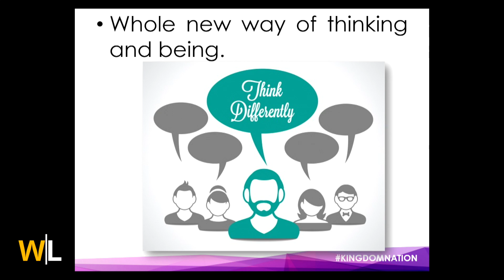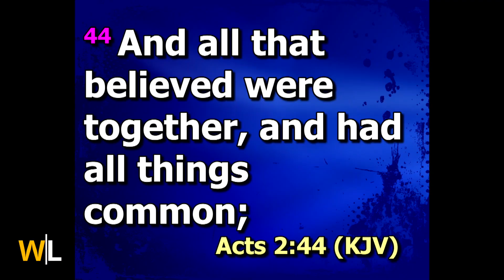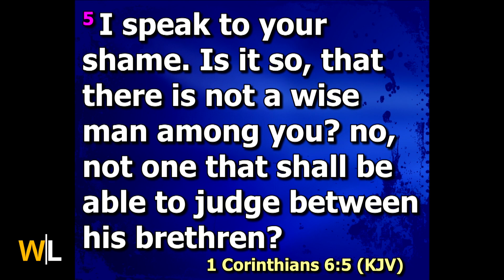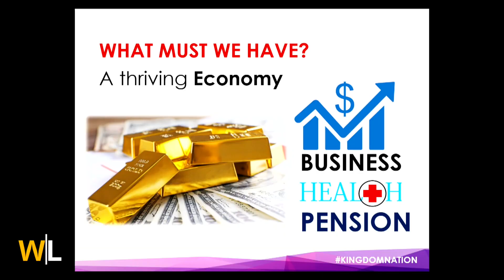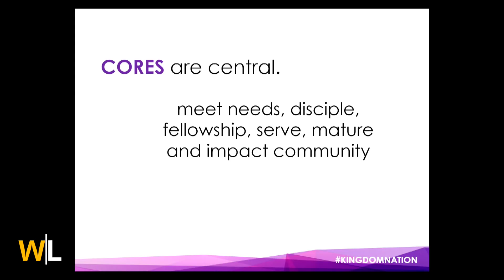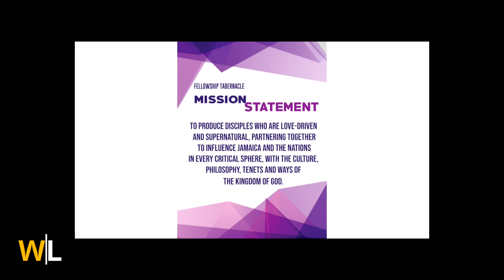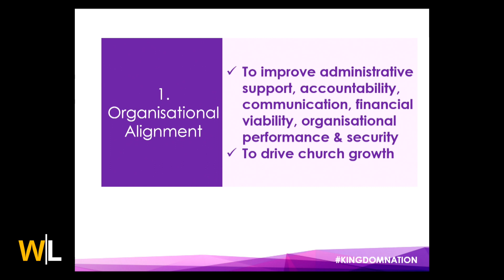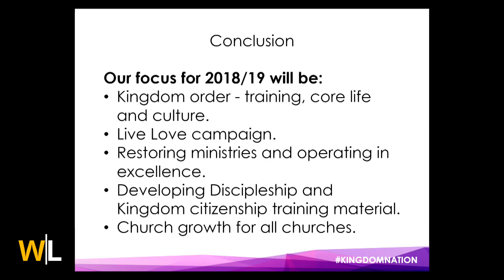Al Miller | Congress Message 2k18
Al Miller | Congress Message 2k18 | December 9, 2018